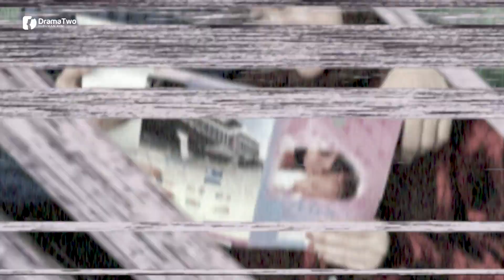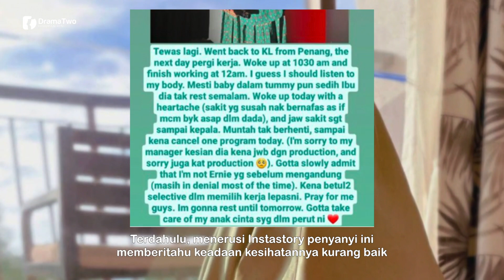"BADAN Dah Bagi Warning" Luahan Ernie Zakri Sebagai Ibu Hamil "Mesti Baby Sedih..."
Kerana terlalu sibuk menyelesaikan tuntutan kerja, penyanyi Ernie Zakri mengakui dia kadangkala terlupa dirinya kini sedang hamil. Semoga dipermudahkan urusan Ernie.